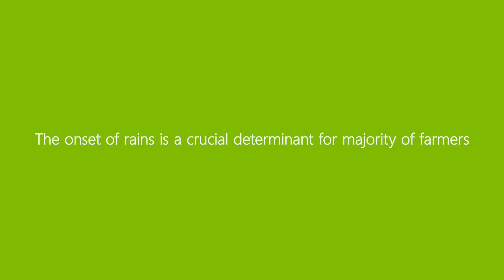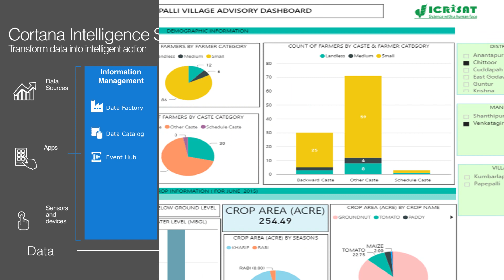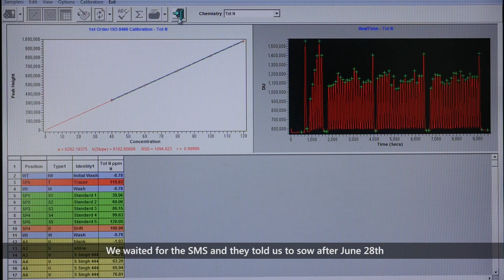Microsoft and ICRISAT - Bringing Artificial Intelligence to agriculture to boost crop yield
Following the launch of the pilot in June 2016, that tested a new Sowing Application for farmers combined with a Personalized Village Advisory Dashboard for the Indian state of Andhra Pradesh, the results show a 30% higher average in yield per hectare. The Sowing App was developed to help farmers achieve optimal harvests by advising on the best time to sow depending on weather conditions, soil and other indicators. The pilot was implemented in Devanakonda Mandal in Kurnool district and the advisory applied only to the groundnut crop.